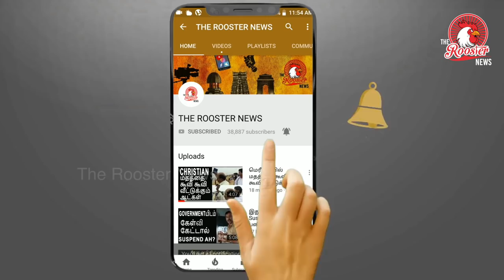அந்நிய நாட்டு மக்கள் குடியுரிமையை எதிர்க்கும் மக்கள்|Citizenship Amendment Bill 2016 |People Protest